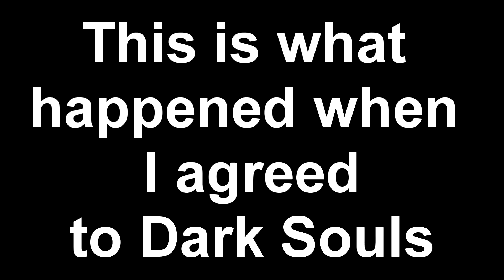THE TIME I TRIED TO PLAY DARK SOULS WITH SHODLEECH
Iv'e barely played any souls games. So when Shodleech came up with the idea to do a collab series on Dark Souls 3, I was instantly on board. Then I played the game and couldn't get passed the first boss. Enjoy!

Outro song by OZZED

C(")(")
Also here is a cute little bunny to brighten up your day!